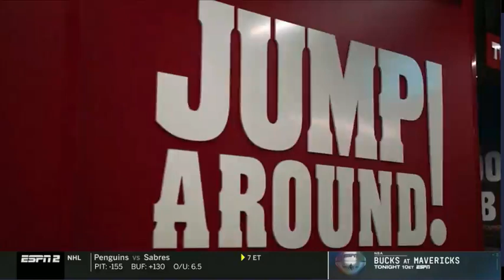COLLEGE GAMEDAY | The Greatest football tradition of All-Time is when Badger fans "Jump Around"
The Greatest football tradition of All-Time is when Badger fans "Jump Around"